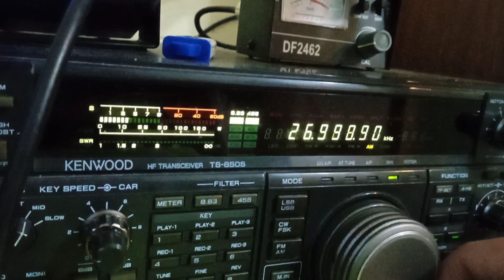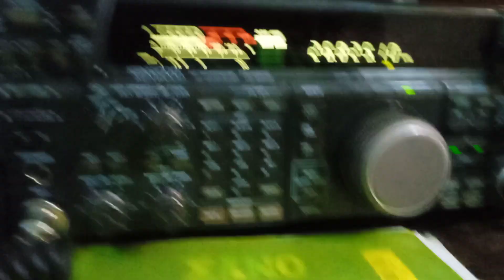radar militari banda cb 11 metri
antenna usata Delta loop per gli 11 metri puntata verso est europa